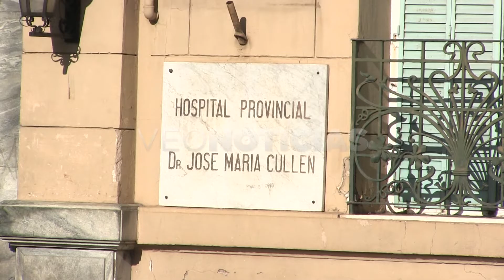Juan Pablo Poletti - Director del Hospital Cullen